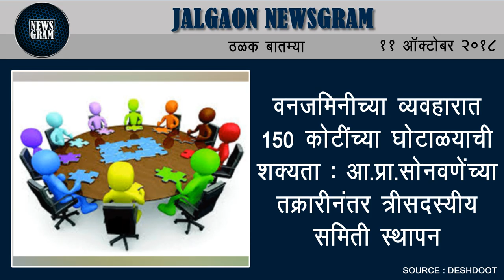Jalgaon Newsgram | Jalgaon News | Today's News Headlines | 11 October 2018